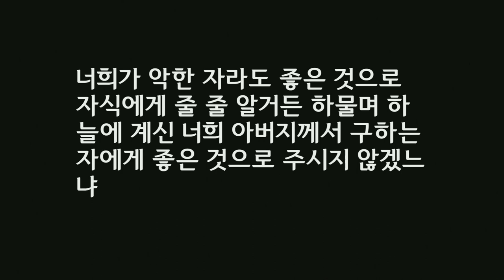심령부흥성회 - 조 아브라함목사 (20191209 저녁집회)